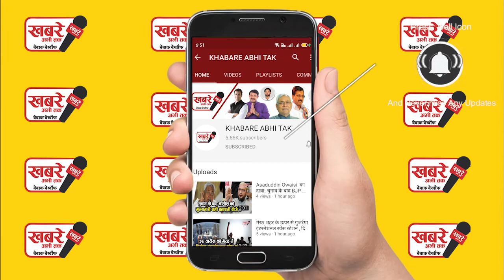Madarassa Teacher Son Kerala में मां ने ऐसा कुछ किया की दहल उठा पूरा देश देखिए बड़ी खबर..